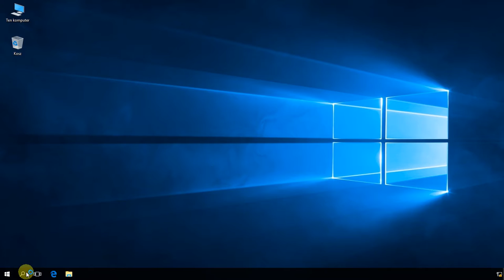Windows 10: Odłączenie komputera od domeny.